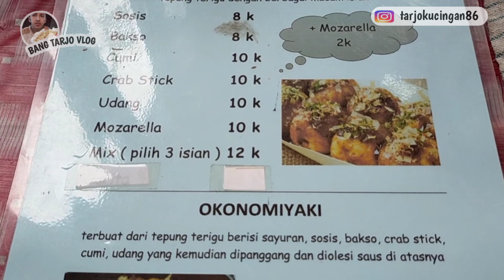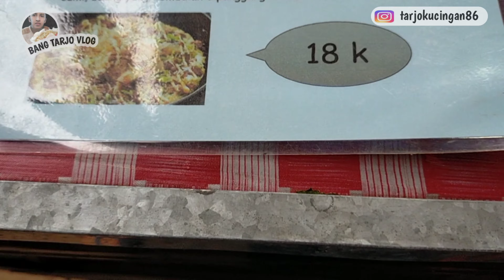RESEP RAHASIA..!!!JAJANAN KEKINIAN JEPANG TERNYATA GAMPANG BUATNYA,BUAT IDE JUALAN MENANG PERSAINGAN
NINJA TAKOYAKI

JAJANAN KEKINIAN YG LAGI VIRAL DARI JEPANG.

Buka : jam 3 sore - 9 malam
Harga : mulai dari 13 ribu
Lokasi : samping ruko JNT Banjarsari Tembalang Semarang

Terima kasih saya ucapkan kepada mas Maulana yang telah membagikan resep cara pembuatan Takoyaki viral dari Jepang.

Semoga teman - teman yang noton Vidio ini semakin terispirasi untuk berwirausaha.